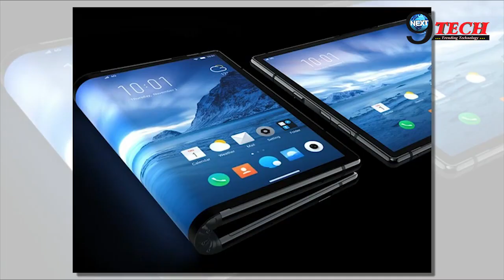जानिए कैसा होगा SAMSUNG का फोल्डेबल फोन, क्या है कीमत || NEW SAMSUNG FOLDABLE PHONE